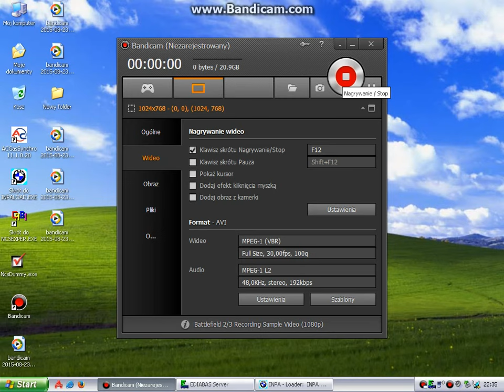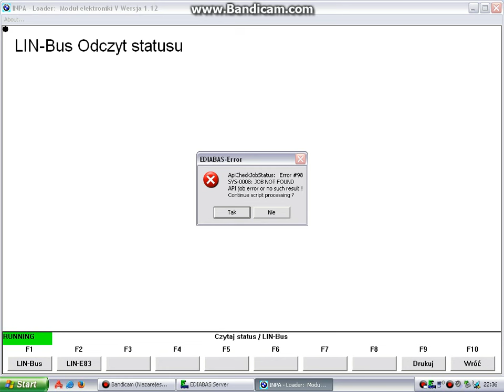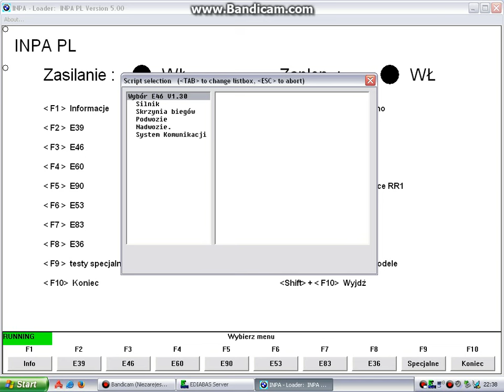INPA PL BMW e46 Diagnostyka w domu Cz.2z2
Domowa diagnostyka INPA PL BMW e46 M52B20TU część 2 z 2.Przez Złącze OBD II,interfejs ADS na porcie RS232.